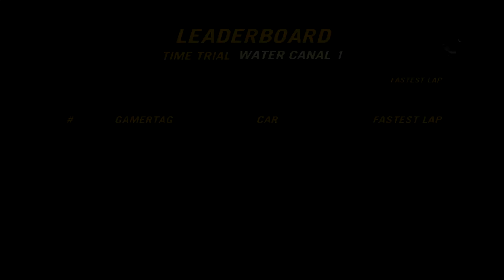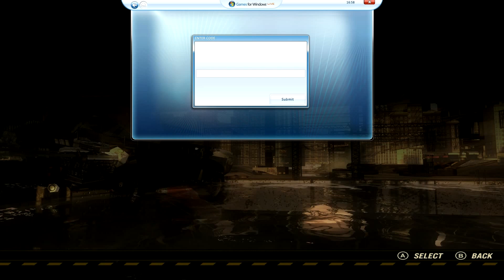Flatout Ultimate Carnage - Translucent Edition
This is what happens when you decide to mess with graphical enhancements outside the game's engine via your GPUs control panel.
This happened to me by accident in Flatout Ultimate Carnage because I forgot to reverse my settings I temporarily used for another game.

GPU = Radeon HD6770 (Using newest Catalyst 13.9 driver)

What was changed to make this happen.

What the game has adjustable but was changed in settings.
Custom Anti-Alias (x2) via Control Center
Custom Anisotropic Filtering (x16)

What was custom maybe perhaps not supported by Engine or simply not co-operating.
Surface Format Optimization = ON
Texture Filtering Quality = High Quality.

- NOTICE - (06/07/2014) (DD/MM/YYYY)
This channel serves as an informative, educative and/or gameplay wise source.
As you may have noticed I have muted some of my videos at different points as of today and/or have replaced the game audio, this video also applies in particular.
This is to give all the viewers an ad-free, viewing experience and to keep to as ethical standards as possible as the contents of the game are sadly for reason taken as copyrighted audio by the systems and would cause the videos to be monetized by the owners of such content which I do not want because I want to provide you an ad-free experience, and while the videos are simply RAW gameplay, i.e. Sanicball Touchless%, the Flatout Ultimate Carnage all car mod demo and the video showing translucency in Flatout UC in particular, I will be willing to make use of royalty-free available as legally as possible if the content is normally the top/most interacting with the user. i.e. if the game's background music is/will be copyrighted (this only applies for songs contained within, not game audio/game tracks made specifically for the title). With of course that not being the case if I were to do commentary e.t.c.

Unfortunately for various reasons simply because of a bit of a mess and generally not being useful I have removed some of my older videos as a result, these videos will be remembered and one day perhaps replaced by better ones out there.

This was my own personal choice, and was not due or affected to or by any external or internal factors i.e. "Content ID" claims, copyright strikes or even C&D's in fact my standings are perfect as in the screenshot below taken during the writing of this:

- END OF NOTICE -